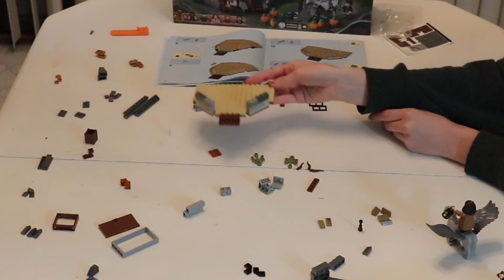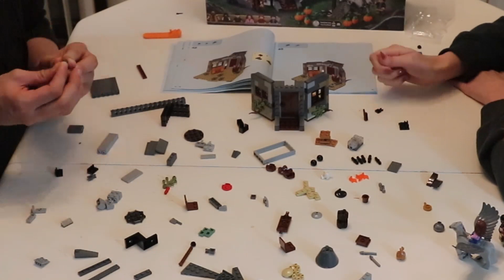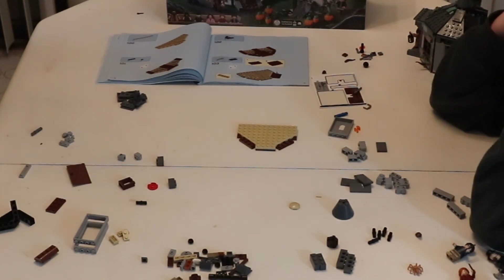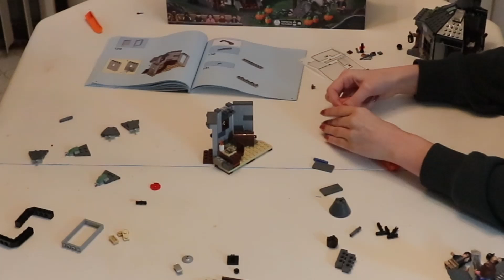Lego Harry Potter Hagrid's Hut Set | Lego Build Time-lapse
▶ last video